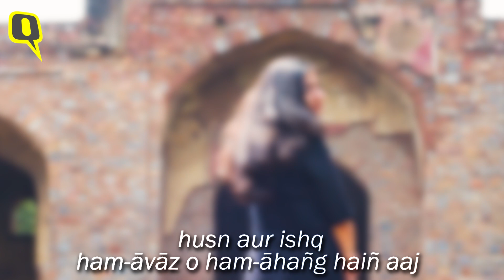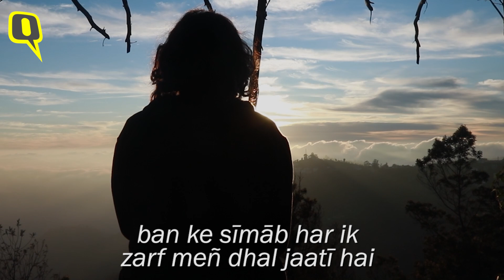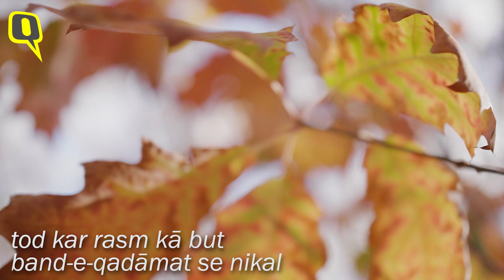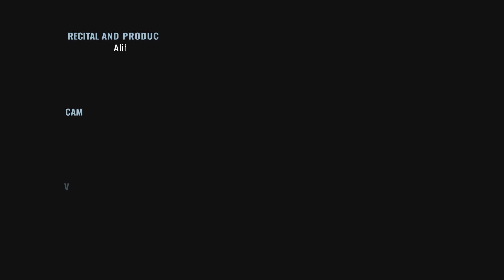'Aurat': On International Day for Elimination of Violence Against Women, Kaifi Azmi's Iconic Poem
Even after eighty-one years, Kaifi Azmi's iconic poem addressing women to break free from patriarchal hegemony still remains relevant. On the International Day for the Elimination of Violence Against Women, we bring to you a special recital of this feminist poem.